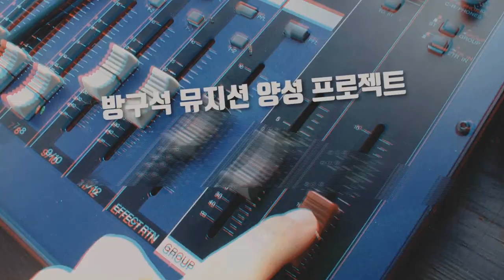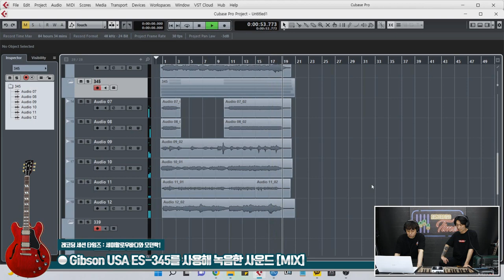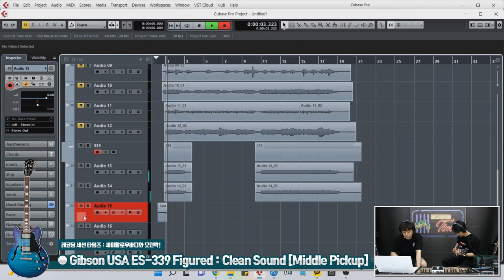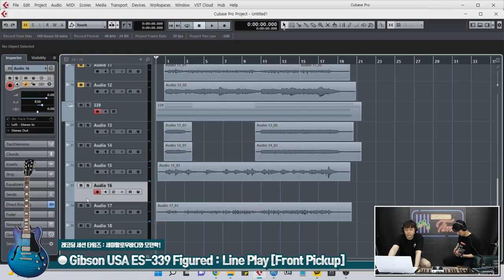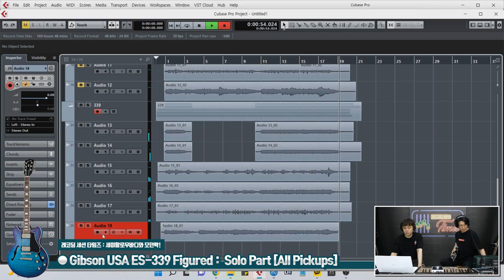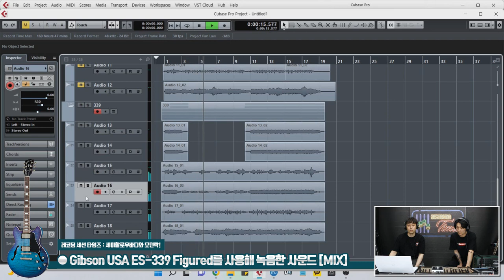[RecordingTimes 481회] 레코딩 세션 타임즈 : 모던락과 세미 할로우 바디 3편 Gibson USA ES-339 Figured